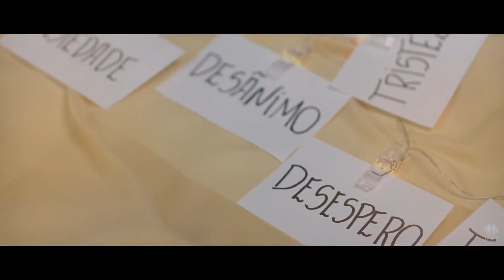Stella Laura | Os Melhores Clipes [Coletânea Vol. 1]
Gospel Clipes Coletâneas da cantora Stella Laura lançado pela Todah Music.
🎶 ESCUTE ESSA COLLECTIONS DE CANÇÕES
[00:00:00]  -  01 O Meu Coração Queima [Clipe Oficial]
[00:08:19]  -  02 Tempestade [Clipe Oficial]
[00:11:54]  -  03 Vem Senhor [Clipe Oficial]
[00:17:06]  -  04 Conta Pra Mim  [Clipe Oficial]
[00:20:51]  -  05 Deus Vai Te Honrar [Clipe Oficial]
[00:25:11]  -  06 Farol [Clipe Oficial]
[00:28:38]  -  07 Me Ensina [Clipe Oficial]